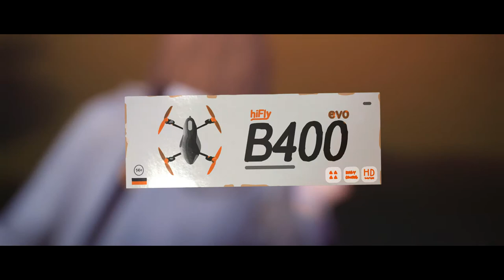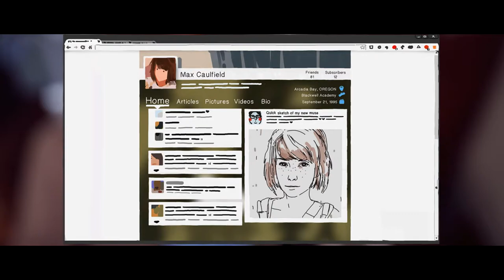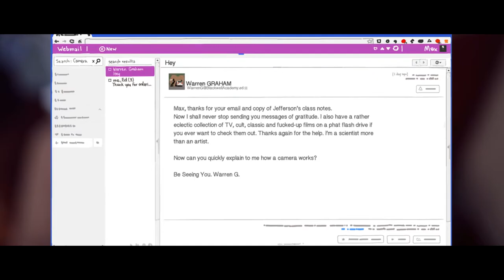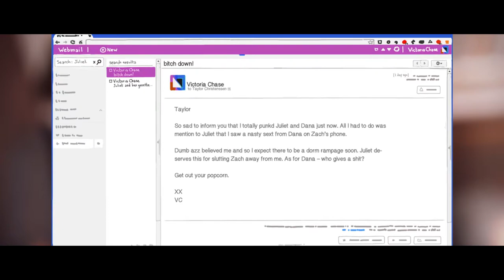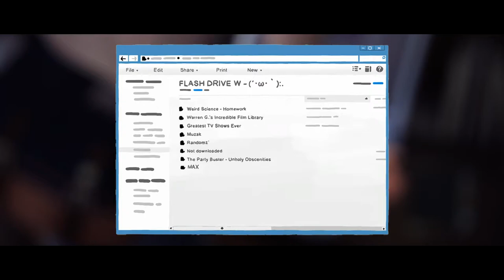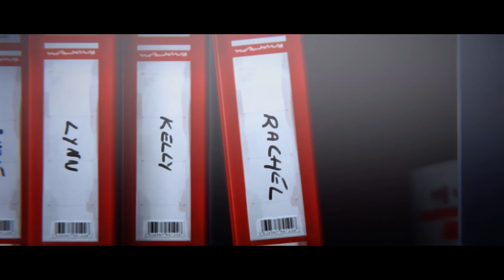Life Is Strange [Original]: Episode 1 - The Movie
18-year-old Max Caulfield leaves her family in Seattle to study photography at Blackwell Academy in her home town Arcadia Bay, Oregon. In a lesson, she experiences a vivid nightmare. After that, she discovers her ability to reverse time and saves her former best friend Chloe from being shot.

Life Is Strange Description:
The plot focuses on Max Caulfield, an 18-year-old photography student who discovers that she has the ability to rewind time at any moment, leading her every choice to enact the butterfly effect. The player's actions will adjust the narrative as it unfolds, and reshape it once allowed to travel back in time. Fetch quests and making environmental changes represent the forms of puzzle solving in addition to using branching choices for conversation. Development of Life Is Strange began in April 2013. It was formed with an episodic format in mind, for reasons both financial and creative. The developers conducted field research on the setting by traveling to the Pacific Northwest, and subverted known archetypes to make the characters. Player feedback influenced the adjustments made to the episodes. Story and character arc serve as the central point in the game.

Developer: Dontnod Entertainment
Publisher: Square Enix
Engine: Unreal Engine 3
Platform: PC, Android, iOS, Linux, OS X, PlayStation 3, PlayStation 4, Xbox 360, Xbox One
Release: 30 January 2015
Mode: Single-player